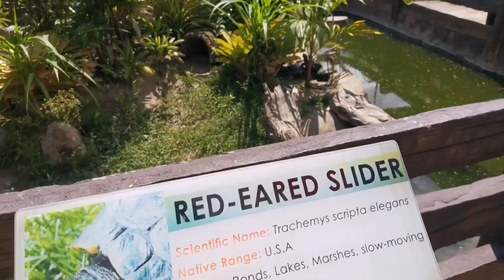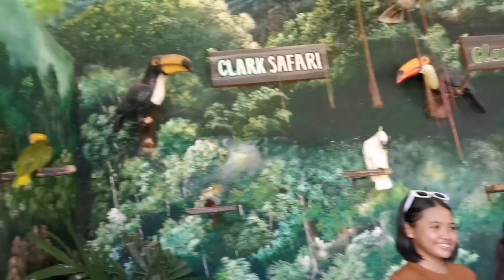Beat the heat and visit the Safari!💚🤍🤎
June 03, 2023
Saturday